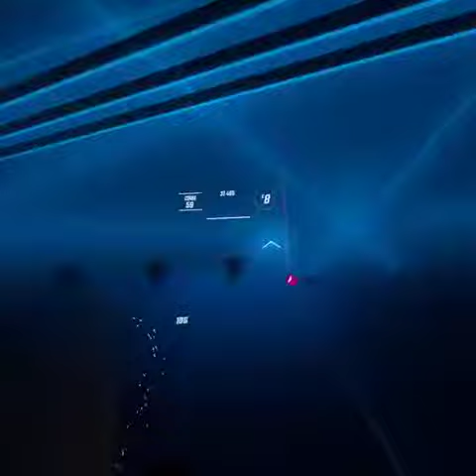Beat Saber 360 degees